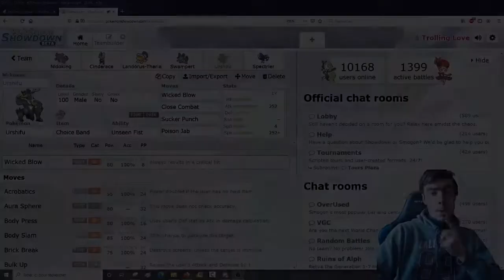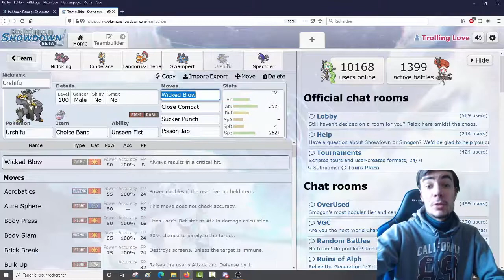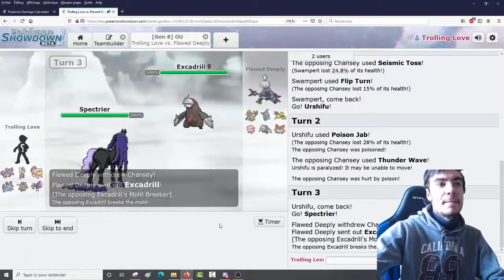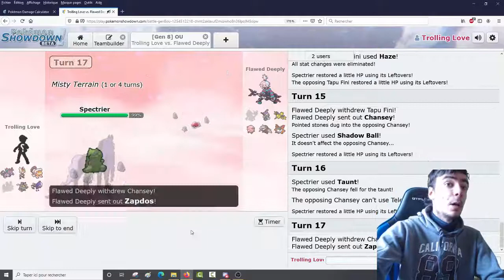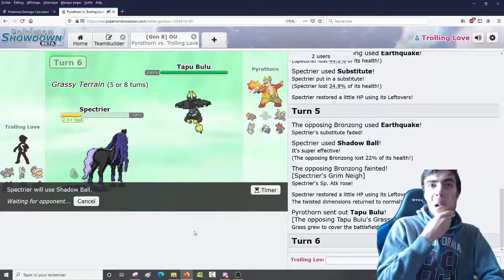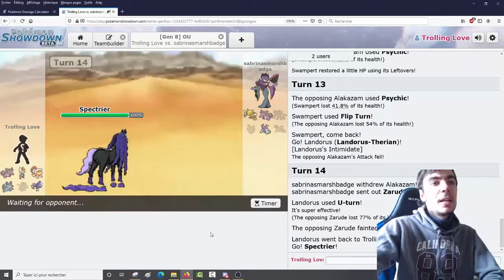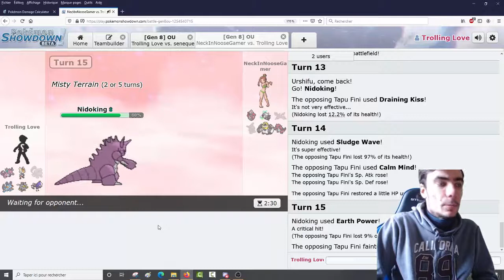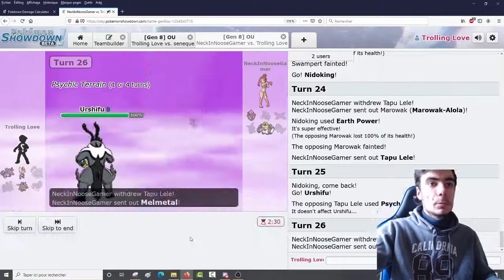Shifours mérite-t-il son ban ? : Pokemon Showdown!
Salut tout le monde, on se retrouve aujourd'hui pour une vidéo stratégie en Overused à l'occasion du suspect test de Shifours.

Bon visionnage !